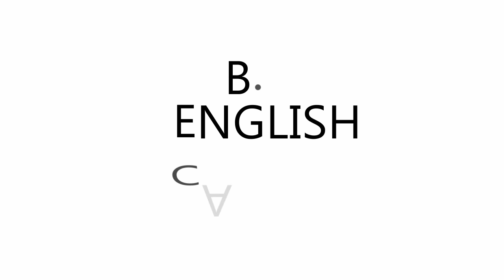CAREERS IN BA ENGLISH – MA,P.hD,Teacher,Job Opportunities,Salary Package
CAREERS IN BA ENGLISH.Go through the career opportunities of BA ENGLISH, Govt jobs and Employment News channel from Freshersworld.com – The No.1 job portal for freshers in India. for detailed Career information,Job Opportunities,Education details of BA ENGLISH.
Bachelors of Arts in English is a much sought after field among students in the recent years. There are some really good career opportunities too for this field of work. Let us first discuss the opportunities available to you in an academic point of view. You can further your education in English by choosing a wide range of master’s degrees available to you. You can choose to get a master’s degree in English literature, and you need to understand that many universities demand at least a master’s degree to gain entry to any department as a full time faculty member. You can also choose careers in mass communications. Owing to your proficiency in the language, you can be a suitable candidate for many mass communications programs. You can choose to study mass communications in journalism too. If you are interested in a corporate job, then a degree in MBA is the best option for you to move forward.
You can find decent jobs if you are willing to dive into the job market directly too. There are some good private sector and public sector jobs too. The trick is finding your own demands for the job. If you are looking for a job with a good scope for growth, then it is a better choice to look for a job in the public sector. Your BA degree in English qualifies you to many UPSC jobs, and BA in English makes you eligible to take the IAS examinations too. But, we all know that IAS is not every ones cup of tea. You can find a government job as a full time translator too.
There are other interesting streams you can explore. The most obvious of them is a career in journalism. If you have a flair for writing, then even a career as an author can be taken into consideration. There are many other jobs which require a strong grasp of English which are available in the job market right now. You can find work as a librarian too.
In the corporate market, you can find jobs such as public relations manager which requires a strong base in English. You can also find jobs as public relations manager in a few government sector jobs too. There is absolutely nothing stopping you from discovering any further career opportunities in this field. You can start your own institution to teach English, or you can start an NGO to teach under privileged kids English too.
You can also find lucrative jobs in the teaching field too. But, as I have mentioned before, you need at least a Masters degree to gain into a department at university level. But, there are quite a few career opportunities available to you at the school level. You can decide what the next option is, in your career while you work for a year or two as a teacher.